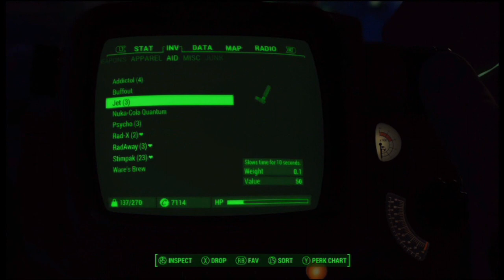Fallout 4 Part 177: (Nuka-World DLC) Amoral Combat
In this episode, it turns out we have a few clowns that wanna challenge us for the title of The Overboss.

Let's show em' who the Overboss is...

This is my Walkthrough for the game Fallout 4, being played on the Xbox One. This game is also available on the PlayStation 4 and PC. In this Walkthrough, we will acquire every single Bobble Head and Magazine, as well as discover every location on the map. This is an "Epic Walkthrough" and will be finished over a long period.